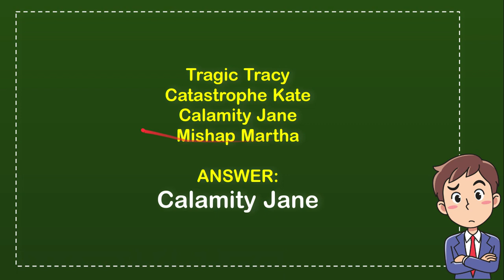Martha Jane Canary was a sharpshooting frontierswoman better known as?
MARTHA JANE CANARY WAS A SHARPSHOOTING FRONTIERSWOMAN BETTER KNOWN AS?. This video will give you a 'Straight To the point' information / answer / solution of : Martha Jane Canary was a sharpshooting frontierswoman better known as?.

Here in How Convert we provide a lot of useful information that will make your day better because you will get a lot of fantastic knowledge like this video : (Martha Jane Canary was a sharpshooting frontierswoman better known as?), and there are a ton other full of knowledge videos.

You can also help other people to comment in comment section if you think that there is important/interesting information that is not covered by this video Martha Jane Canary was a sharpshooting frontierswoman better known as?